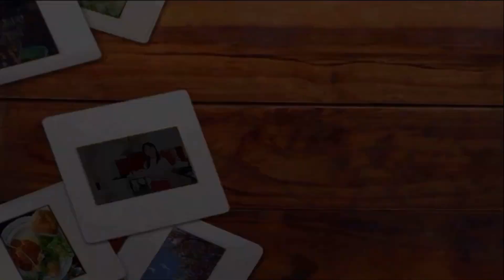របៀបធ្វើត្រីជៀនជួន How To Make Fried Fish With Ginger Sweet and Sour Tamarind and Soybean Sauce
របៀបធ្វើត្រីជៀនជួន Khmer Cooking, Khmer Kitchen, Cambodia Cooking Show, Khmer News, with Khmer Foods, Khmer Street Food, Cambodain Food Show.

Thank you for like and support our new channel, and we will have our weekly cooking show for you.